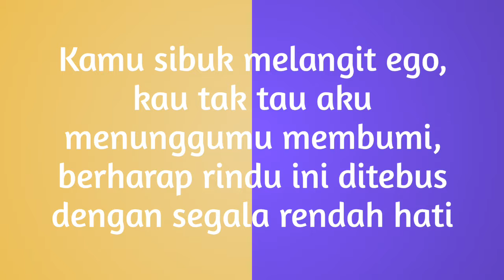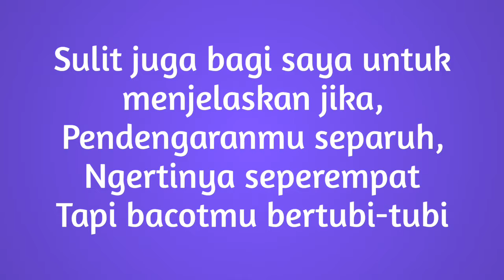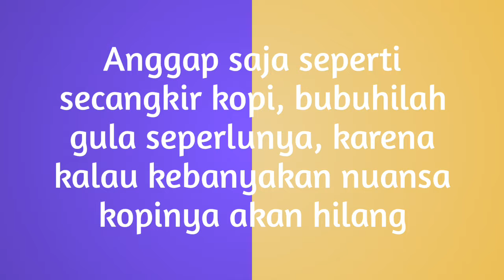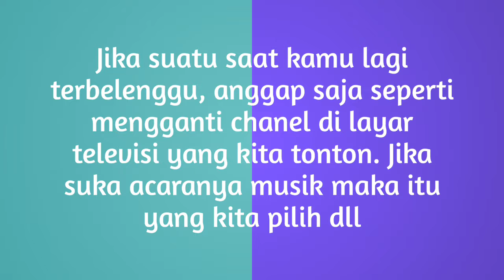Am The Stronger One - Original Song by Clean Bandit - Rockabye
Kamu sibuk melangit ego, kau tak tau aku menunggumu membumi, berharap rindu ini ditebus dengan segala rendah hati.
Jadi begini.
Seperti pepatah mengatakan, "Buah jatuh gak jauh dari pohonNya" Begitu pula dengan dari setiap "KARMA" yang kamu terima, tidak jauh dari drama yang kamu perankan.
Jadi jangan tanya jika saya memilih jalan lain, Karena sulit meyakinkan anjing bahwa daging itu lebih nikmat daripada tulang.
Sulit juga bagi saya untuk menjelaskan jika, Pendengaranmu separuh, Ngertinya seperempat Tapi bacotmu bertubi-tubi.